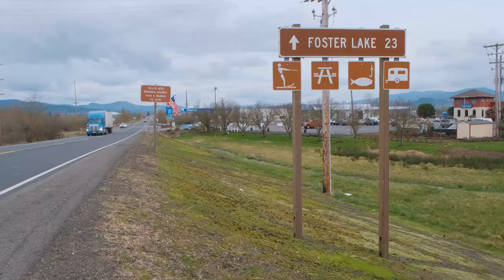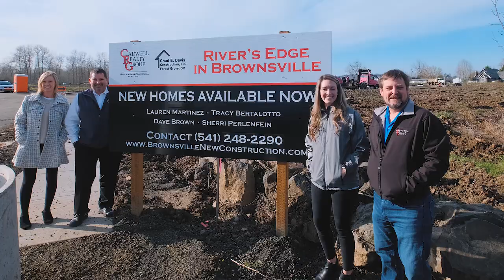River's Edge Promo